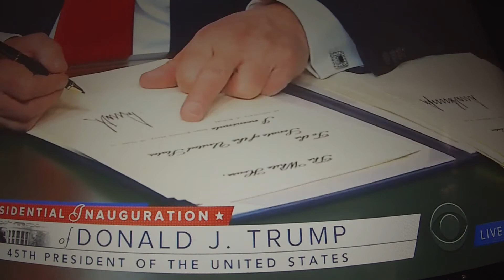Donald Trump's inauguration (illuminati)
Donald Trump flipping the bird to the establishment. or is he flipping off the American people?